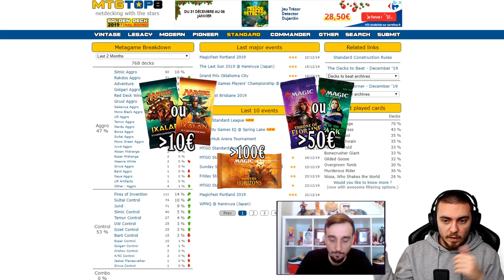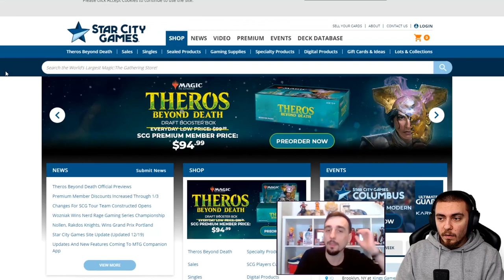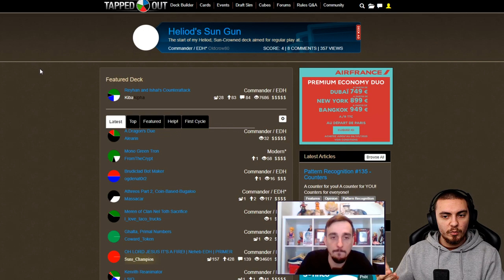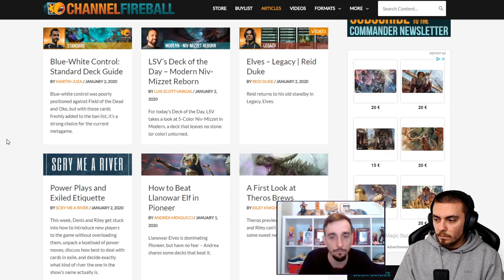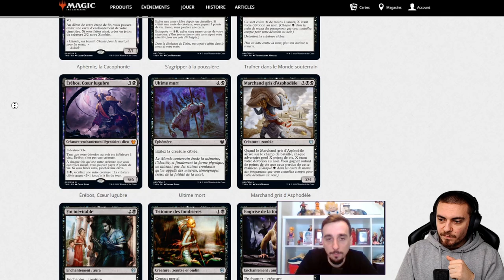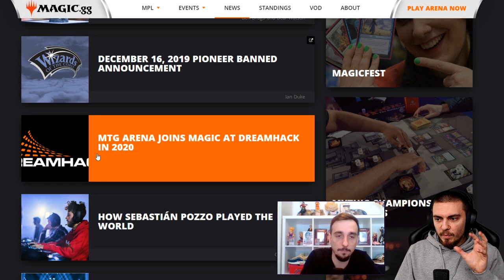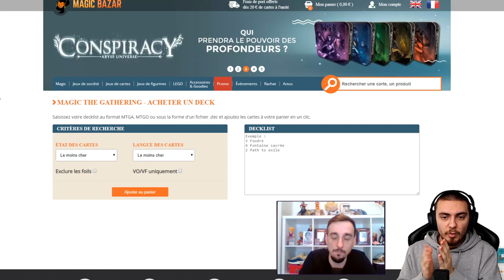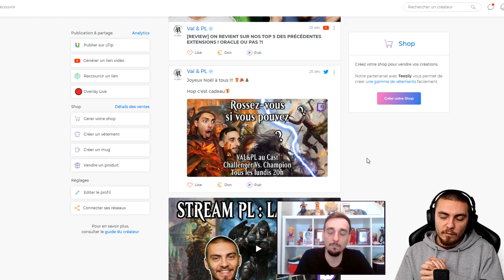[TUTO] OU TROUVER LES INFOS SUR MAGIC ?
Lundi : Val&PL 20h-22h30 ( Rossez-vous si vous pouvez )
Mardi : Val 19h-21h
Jeudi : PL 18h-20h30
Vendredi : Val 10h-13h